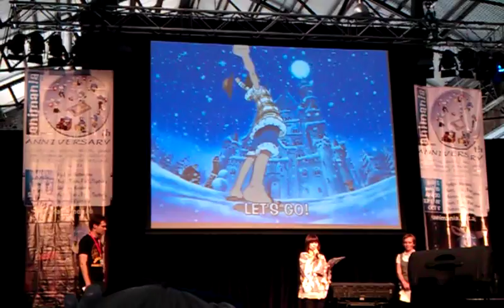Animania LIVE voice acting by Ikue Otani- Chopper's recruitment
Second clip Iku-chan did at Sydney Animania 2011, saturday.

First video was too long *included some of the interview and too much background fangirling* Might edit out just the voice acting parts and upload later.